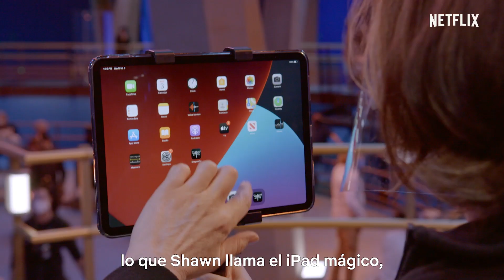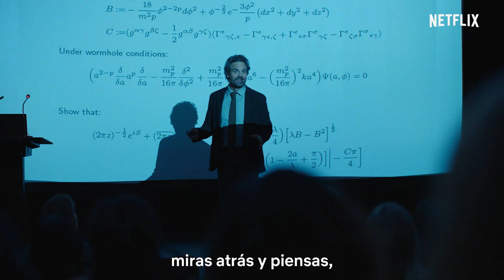El proyecto Adam | Making of | Netflix España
Los viajes por el tiempo siguen siendo grandes desconocidos para nosotros. Un mundo que Ryan Reynolds y Shawn Levy se encargan de iluminar en este making of con todos los detalles sobre

Adam Reed es un piloto de caza que viaja en el tiempo. Cuando se estrella en el año 2022, conoce a su yo de 12 años y juntos emprenden una misión para salvar el futuro.